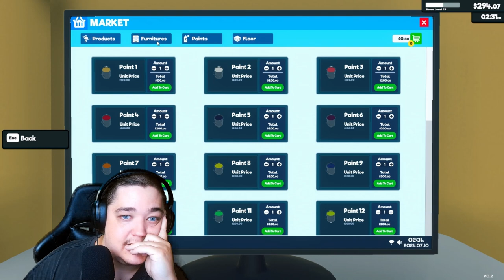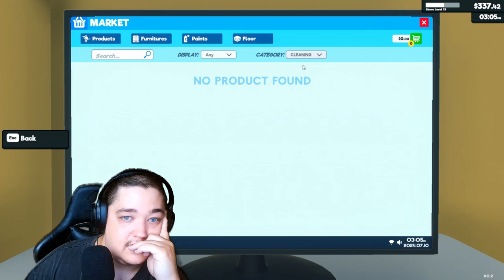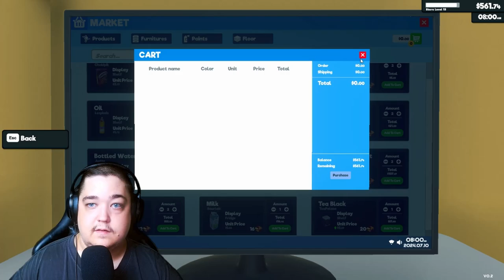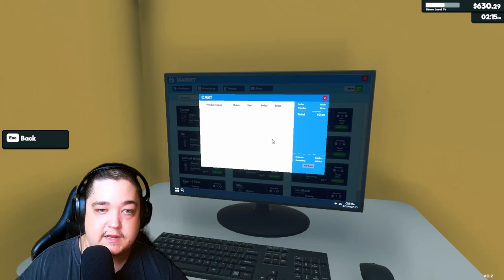Back to Basics: Taking Over as the New Cashier in Supermarket Simulator! (Part 8)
In this episode of "Supermarket Simulator," it's back to basics as I take over as the new cashier! 🛒💵 From scanning items to handling impatient customers and managing long lines, it’s time to experience the fast-paced, chaotic world behind the register.

Join me as I navigate through the ups and downs of life as a cashier, trying to keep up with customer demands, avoid checkout errors, and maintain a smile through it all. Can I master the art of cashiering, or will the pressure be too much to handle? Find out in this fun and challenging gameplay episode!